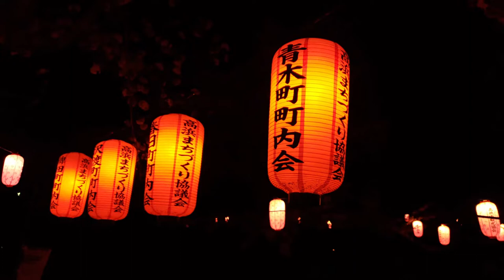meu japao nishio aichi ken